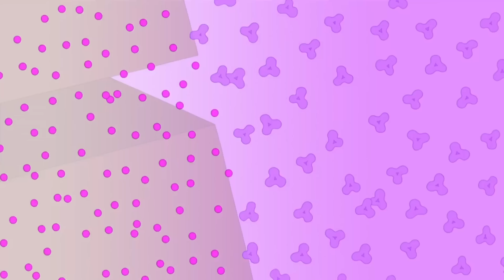PIĄTY ELEMENT || ŻYWIOŁY || OMÓWIENIE ODCINKÓW #6 - #8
Jeszcze raz dzięki za te 15 miesięcy i do zobaczenia w przyszłości!